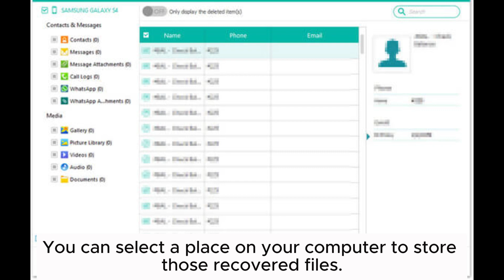How to Recover WhatsApp Data from Samsung with a Broken Screen? [Solved]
How to restore WhatsApp chats from a broken Samsung Galaxy phone? Here is the best broken Samsung data recovery software you are looking for. And you can recover WhatsApp data from Samsung with a broken screen with its help.